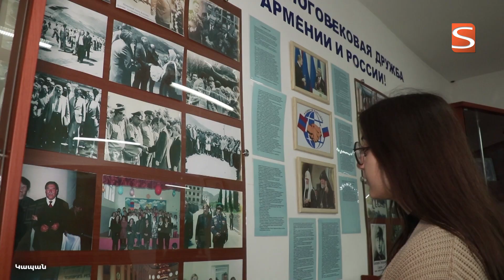Եզակի ճակատակալը՝ օրվա «հերոս»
Մայիսի 20-ին հանրապետությունում «Թանգարանային գիշերվա»  շրջանակում անցկացվեցին բազմաբնույթ միջոցառումներ։ Կապանի երկրագիտական թանգարանում ցուցադրվեց Սյունիքում հայտնաբերված ուրարտական ժամանակաշրջանի բրոնզե ճակատակալը, բացվեց արհեստական պեղավայր, պատրաստվեց երկաթեդարյան դաշույն։ Մանրամասները՝ տեսանյութում։